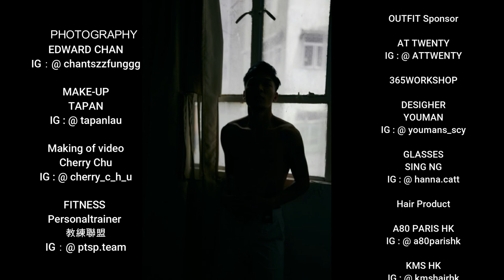SHOOTING MAKING OF VIDEO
SHOOTING MAKING OF VODEO
PHOTOGRAPHY
Edward Tsz Fung Chan​
MAKE-UP
Tapan Lau​
Making of video
Cherry Chu​
FITNESS
Personal Trainer 教練聯盟​
Ck Chan​ Daniel Nkc​
AT TWENTY​
365 Workshop​ Calvin Kwan​
DESIGHER
Youman Suen​
GLASSES
 Sing NG​
Hair Product
A80 Paris HK​